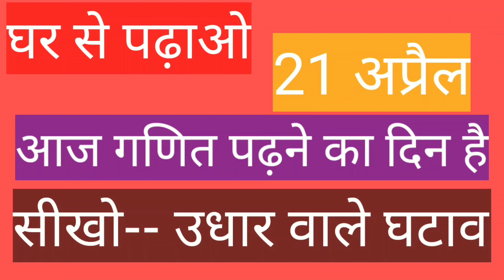हासिल वाली घटा | subtraction with carry with real tlm & activity |TLM के साथ घटाना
आज की दक्षता: हासिल वाले घटाव ( subtraction with carry)